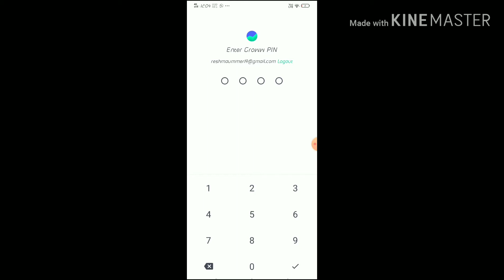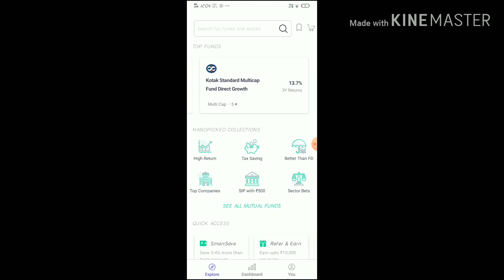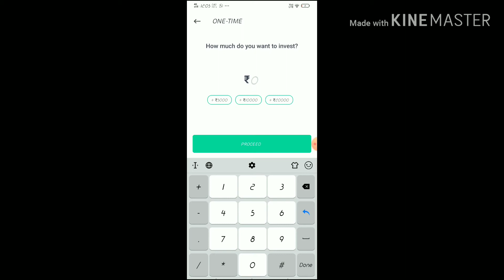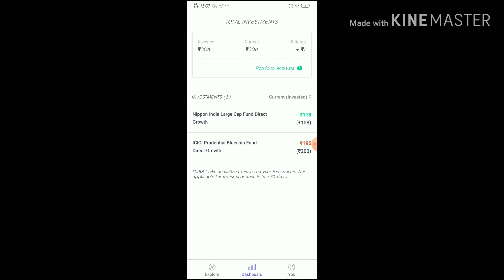How to Invest Money in Groww App in Malayalam